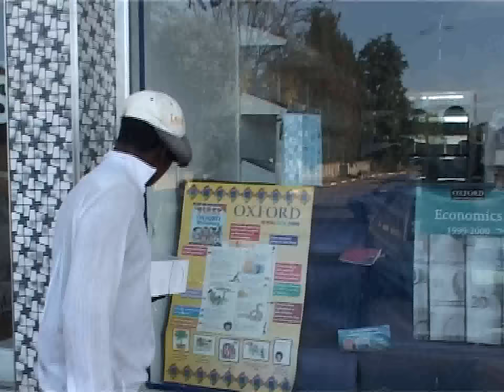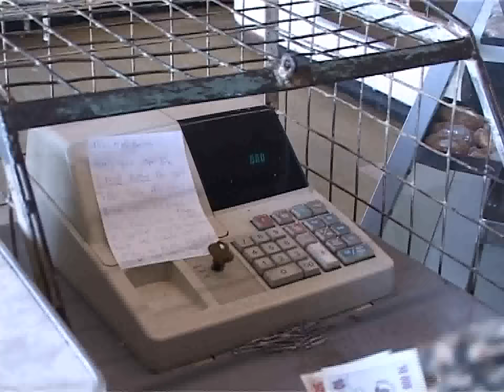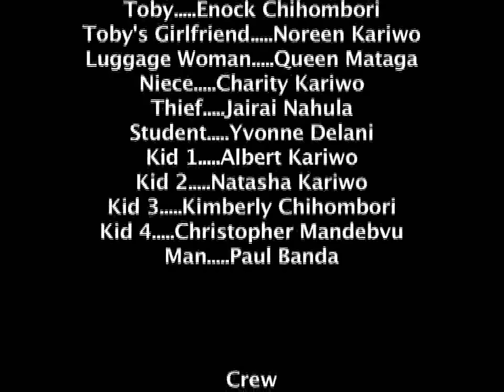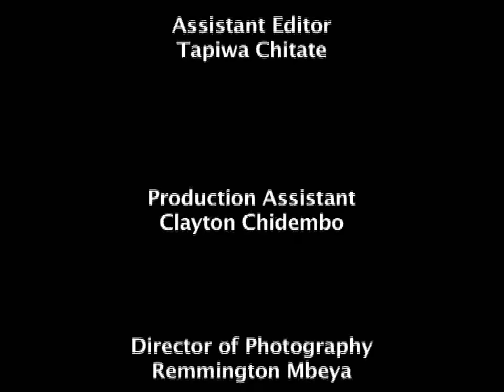Gringo (The Cake) Full drama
Gringo is sent to buy a cake...